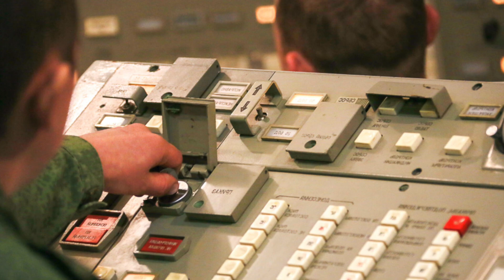How many people would die if a nuclear bomb went off tomorrow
In the middle of the twentieth century, the whole world lived in fear of nuclear war and many countries were seriously preparing for the apocalypse. Time passed, the geopolitical situation changed, and everyone relaxed. But isn't it a little early?
I decided to find out who today can use weapons of mass destruction based on the principles of decay or synthesis of radioactive materials, as well as how many people will suffer as a result.